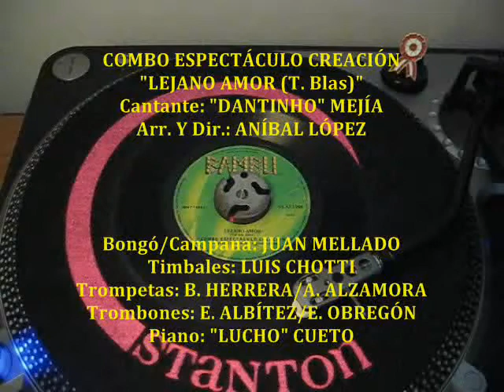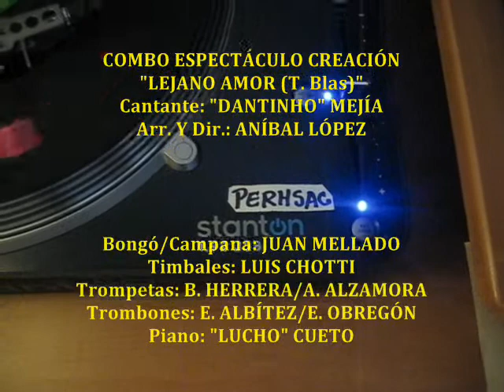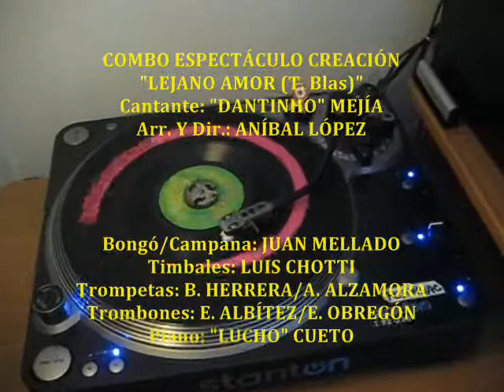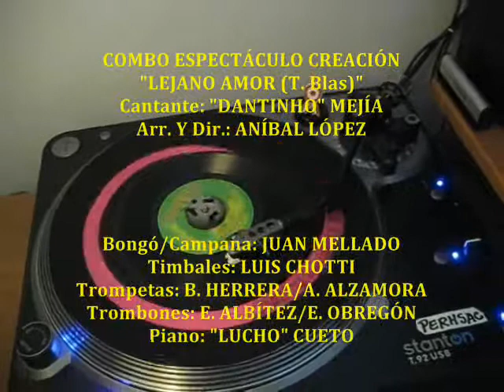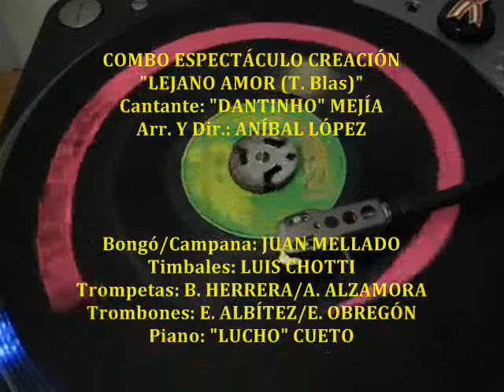COMBO ESPECTACULO CREACION - Lejano Amor (45rpm Bambú)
Fabulosa Salsa grabada en el 1982 por El Combo ESPECTACULO CREACION, que con todo cariño y respeto va para "mi Maestro Juan Mellado en España", quien con tanto amor le dedica Hoy esta hermosa interpretaciòn a su Querida Mamà "Doña Manuela Saldaña Zavala (QEPD)"... Reciba un fuerte abrazo "MAESTRO JUAN", lleno de energìa y cargado de fortaleza de parte de su Seguidor "Perhsac" en Italia. CHIM PUM CALLAO!!!